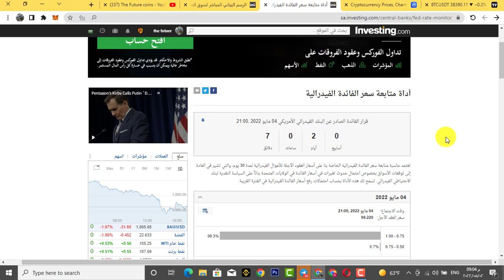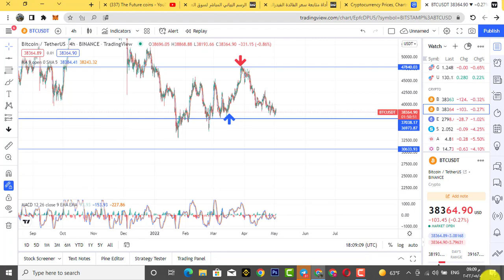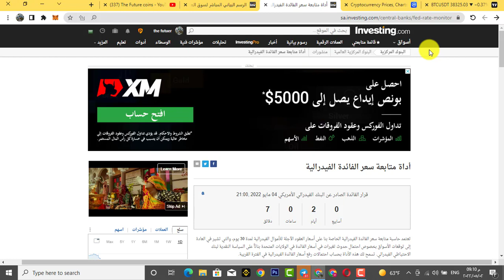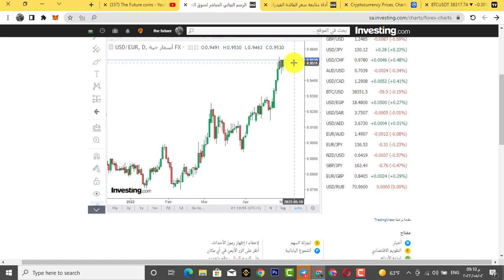جلسة بنك فدرالي الامريكي القادمة وارتفاع نسبة الفائدة بنسبة 100% 😱😱 واحتمالية انهيار البيتكوين🤯🤯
تم تفعيل ميزة الحرق الجديدة من موقع شيبا سواب !!😱😱 وحرق 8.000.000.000 قطعة شيبا خلال 24 ساعة فقط🤯🤯